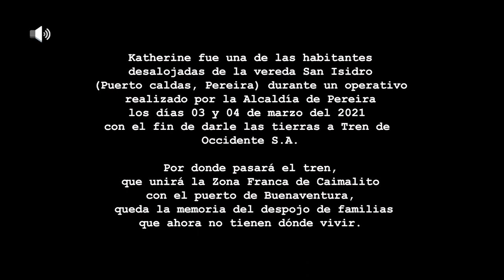Desalojados - Katherine Blanco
Katherine vivía en su casa hace diez y siete años en la vereda San Isidro (Puerto Caldas, Pereira). Antes de ellos la tierra le pertenecía a su abuela, quien la adquirió bajo una promesa de compraventa. Fue por ello que decidieron invertir pasar de una casa en madera a otra en material con ladrillo a la vista.
Pero el piso que durante todos estos años habían logrado levantar fue derribado durante un operativo de la Alcaldía de Pereira el 4 de marzo del 2021.